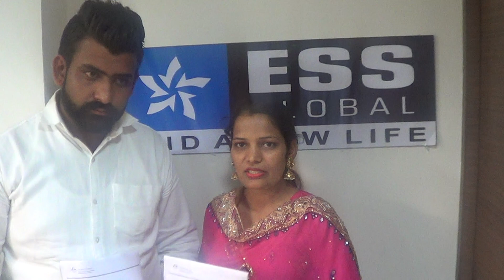Australia Study Visa Testimonial - Raj Kaur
Australia Study Visa in just 10 days!!!
Watch the Video Testimonial of Raj Kaur from Tarn-Taran who got her StudyVisa for Australia with her spouse & changed her life.
Meet our experts in branches & get your profile assessed:
Amritsar | Bathinda | Chandigarh | Jalandhar | Ludhiana | Patiala